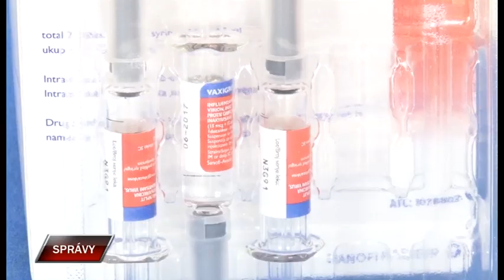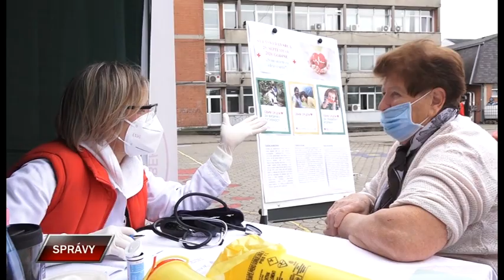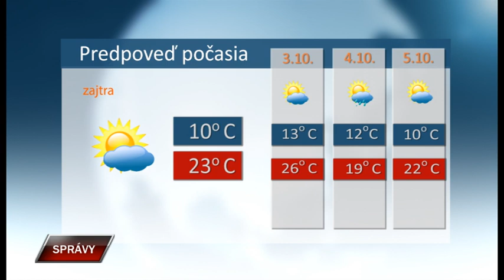Spravy 1 10 2020